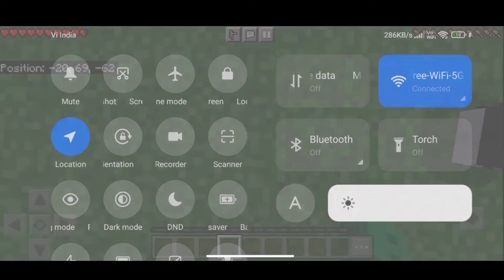Minecraft survival episode 1 with daddy oggy and rampagefleet | karela gamer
13 + *As per recent FTC regulations, the games on this channel are not in any way an indicator of its intended target audience. Videos may contain mature language, themes and topics, and are therefore not recommended to viewers under the age of 13.